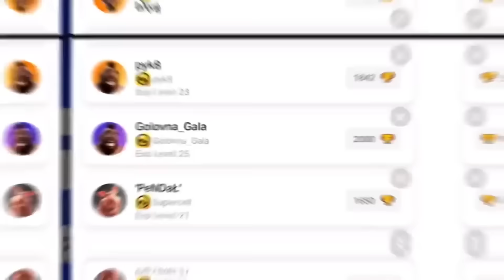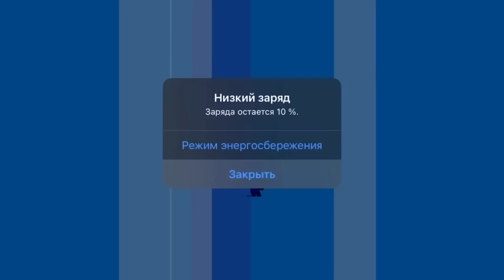COMPLETE NEW BRAWLER!!!😍-FREE GIFTS BRAWL STARS🎁/CONCEPT